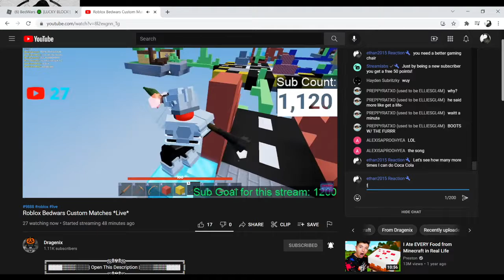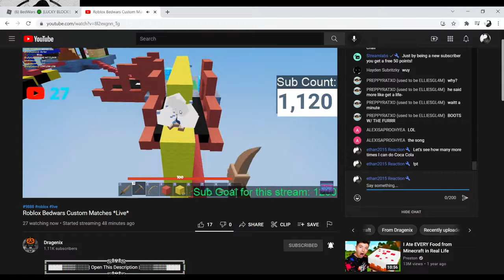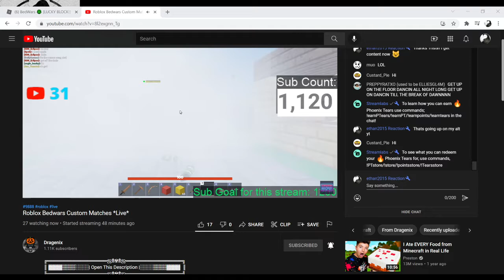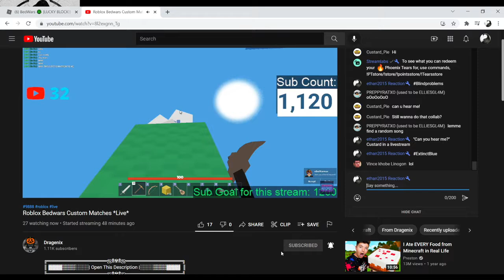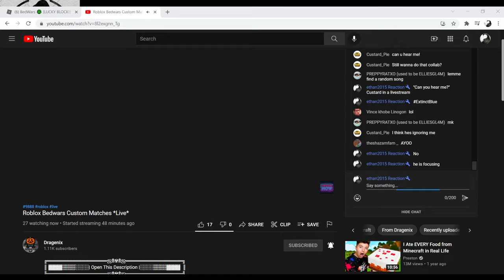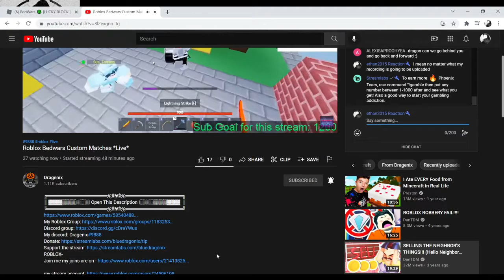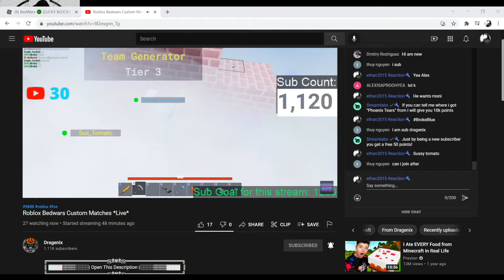BlueDragenix accidentally did this on stream!